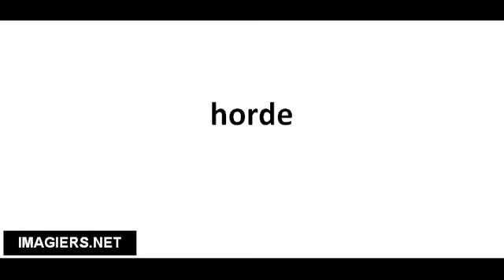Pronounce French with Vincent # horde